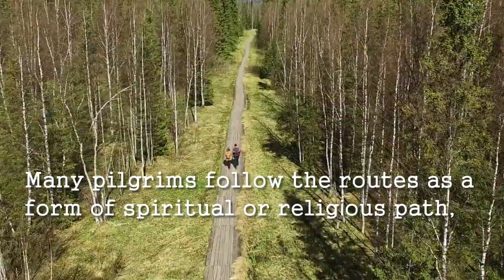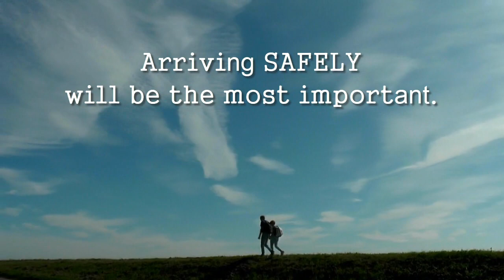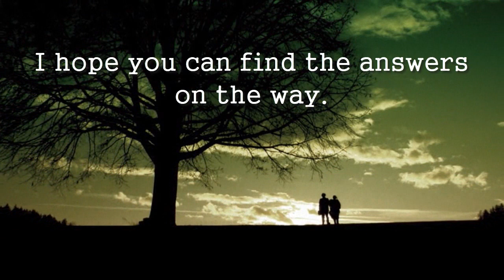What is Camino de Santiago? the Way of Saint James. El Camino Pilgrimage. This is The Way 산티아고 순례길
Hi All, my name is Collin, Korean, living in Slovakia, Europe. More contents about Camino de Santiago are coming. I created a video regarding "What is Camino de Santiago? the Way of Saint James. El Camino Pilgrimage. This is The Way " In addition, I surely recommend the movie, "The way" with Martin Sheen,

My Route of Camino de Santiao was,

Day 0. to Saint-Jean Pied de Port (France)
Day 1. Saint-Jean Pied de Port to Roncesvalles
Day 2. Roncesvalles to Zubiri
Day 3. Zubiri to Pamplona
Day 4. Pamplona to Puente la Reina
Day 5. Puente la Reina to Estella
Day 6. Estella to Los Arcos
Day 7. Los Arcos to Logrono
Day 8. Logrono to Najera
Day 9. Najera to Santo Domingo de la Calzada
Day 10. Santo Domingo de la Calzada to Belorado
Day 11. Belorado to Ages
Day 12. Ages to Burgos
Day 13. Burgos to Hontanas
Day 14. Hontanas to Boadilla del Camino
Day 15. Boadilla del Camino to Carrion de los Condes
Day 16. Carrion de los Condes to Terradillos de los Templarios
Day 17. Terradillos de los Templarios to El Burgo Ranero
Day 18. El Burgo Ranero to Mansilla de las Mulas
Day 19. Mansilla de las Mulas to Leon
Day 20. Leon to San Martin del Camino
Day 21. San Martin del Camino to Astorga
Day 22. Astorga to Foncebadon
Day 23. Foncebadon to Ponferrada
Day 24. Ponferrada to Villafranca del Bierzo
Day 25. Villafranca del Bierzo to O Cebreiro
Day 26. O Cebreiro to Triacastela
Day 27. Triacastela to Sarria
Day 28. Sarria to Gonzar
Day 29. Gonzarto Melide
Day 30. Melide to O Pedrouzo
Day 31. O Pedrouzo to Santiago de Compostela
Finishing Camino de Santiago